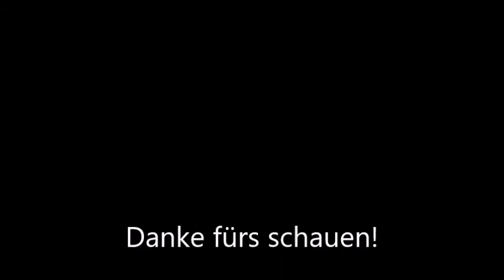Mauthausen Bahnhof Oberösterreich Züge von Perg nach Sankt Valentin und Enns über Mauthausen